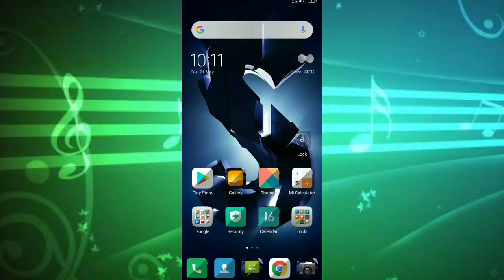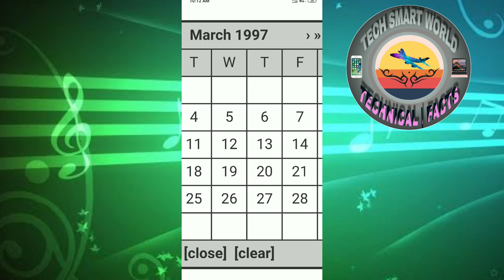100% Check Madhyamik Result .It's not a fake video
It's a real video not fake .

Well Come to my channel.Here you can find Tech & Facts video. And sometime i upload Unboxing video.